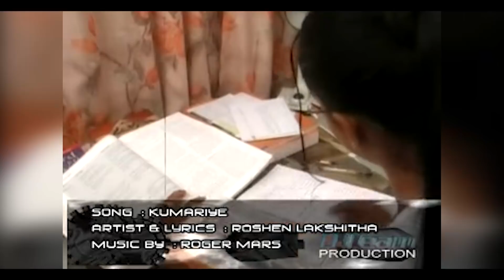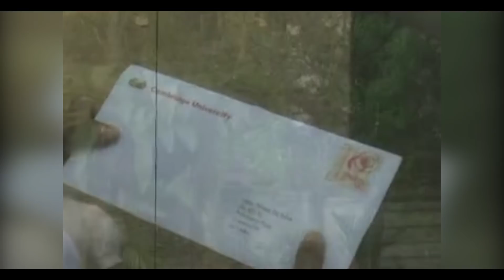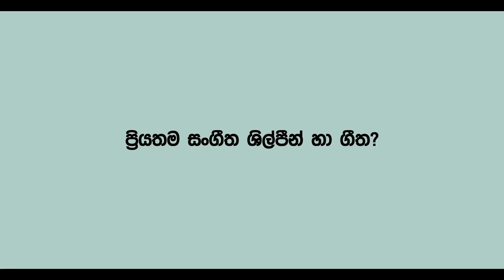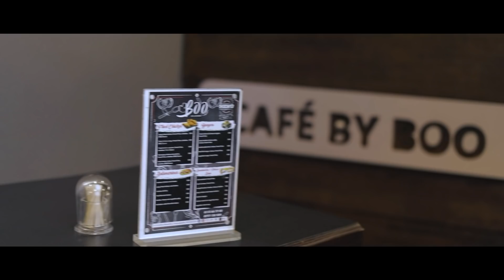Who am i ( මම කවුද ) by Roshen Lakshitha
මං ගැන දන්න, නොදන්න හැමෝම වෙනුවෙන් තමයි මම මේ segment එක කරන්නේ..ඒ තුලින් ඔයාලට මගේ ජීවිතය ගැන ඔයාලා දන්න, නොදන්න විස්තර දැනගෙන  තවත් මාත් එක්ක සමීප වෙන්න පුළුවන් වෙයි කියලා මම හිතනවා..
Who am i ? මම කවුද ? 🎶☺️